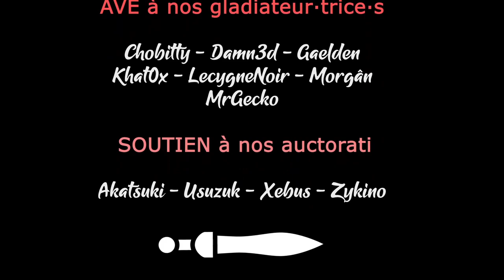TW Warhammer 3 - Immortal Empires - Ep16.5 - On avance chez les Skavens ! [FR][LecygneNoir]